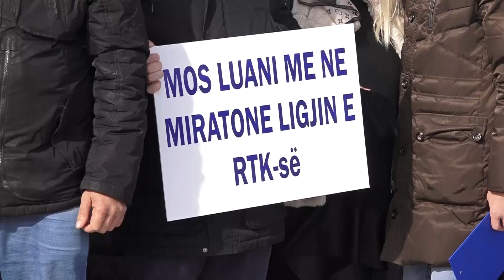Protestojnë punëtorët e RTK-së, duan të mos përfshihen në Ligjin për Paga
Sindikata e Punëtorëve të Radio Televizionit të Kosovës (RTK) ka protestuar para Kuvendit të Kosovës, duke kërkuar të mos përfshihen në Ligjin për Paga, raporton Ekonomia Online.

Me parullat “Gazetarët nuk janë shërbyes shtetërorë”, “Jo pazare politike me RTK-në”, “Jo transmetues shtetëror”, “RTK është e publikut”, punëtorët e transmetuesit publik thonë se nuk duan ta lënë RTK-në të shndërrohet në medium shtetëror.

Gëzim Bimbashi nga kjo sindikatë tha se Komisioni për administratë publike, qeverisje lokale dhe medie e ka përfshirë RTK-në në Ligjin për Pagat, duke i krahasuar gazetarët me shërbyesit civilë.

Kjo dhe videot e tjera të Ekonomia Online mund të shkarkohen në Vimeo.com/Ekonomia